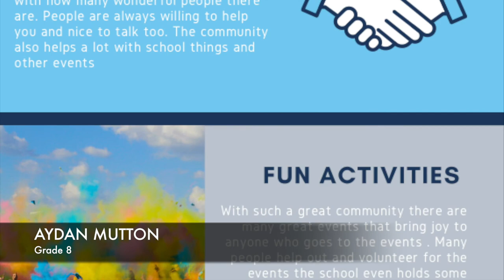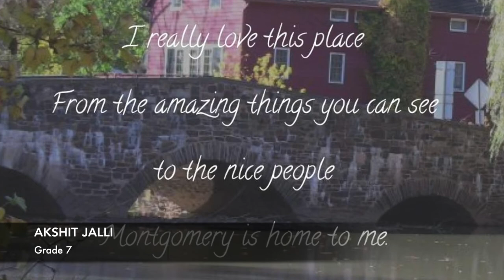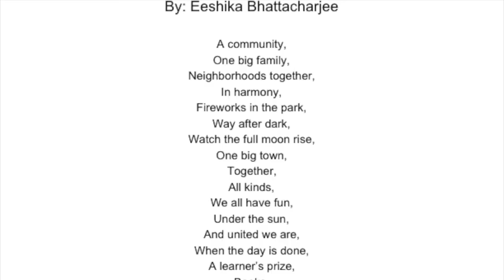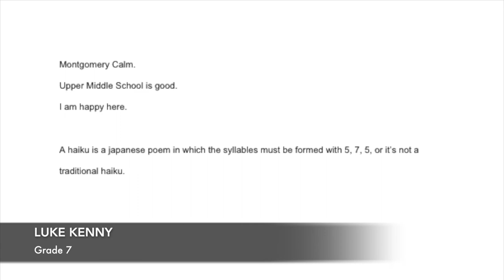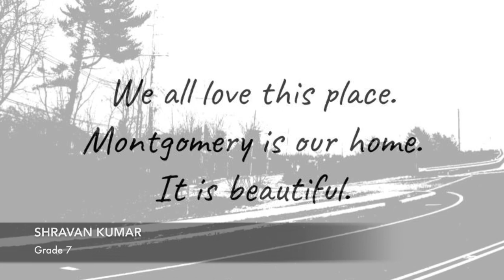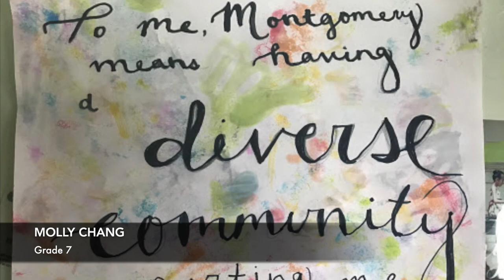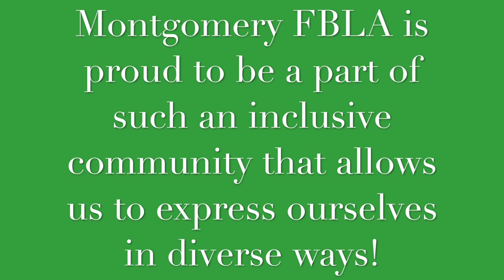Montgomery Township Virtual Quilt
Montgomery High School Future Business Leaders of America wanted to promote community engagement during this time of COVID-19. Given the impact living in Montgomery has on all of its residents, Montgomery FBLA decided to create a virtual quilt. The Montgomery Township virtual quilt is a compilation of different pieces of artwork, videos, and dances that showcase what living in Montgomery, New Jersey means to the students and residents.